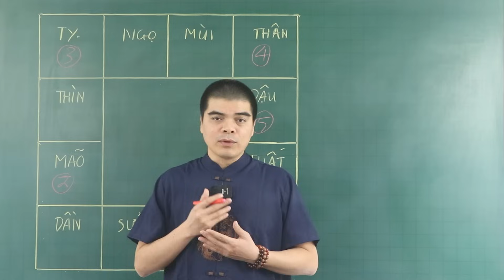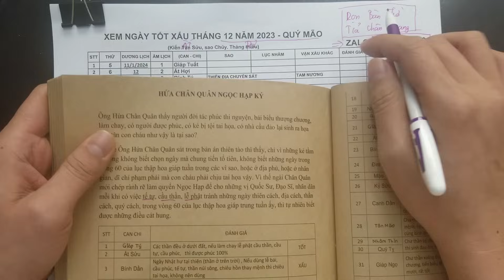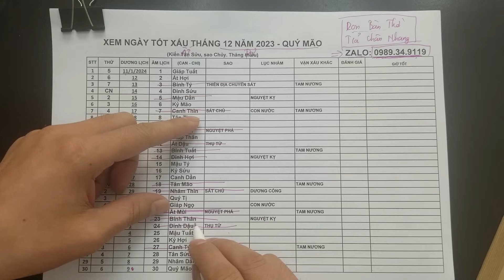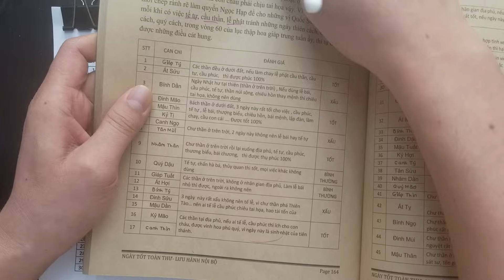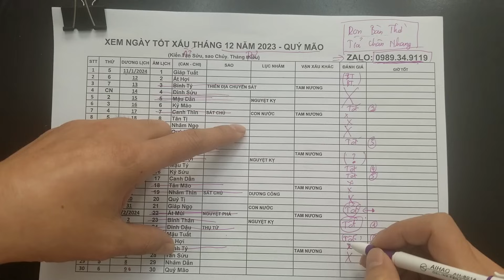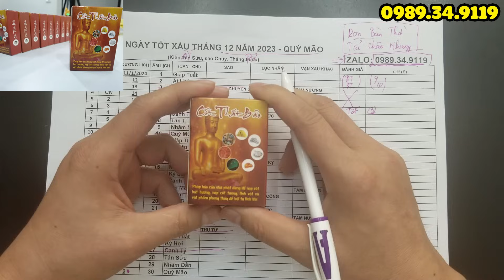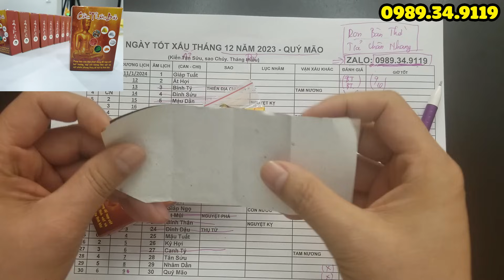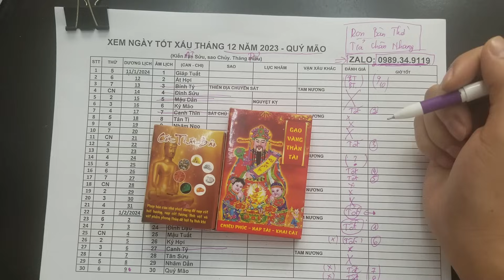Cả Nhà ĐỔI ĐỜI GIÀU TO Nếu LAU DỌN BÀN THỜ Cuối Năm 2023 Vào Đúng 4 Giờ Hoàng Đạo Này 100 Tỷ Cầm Tay